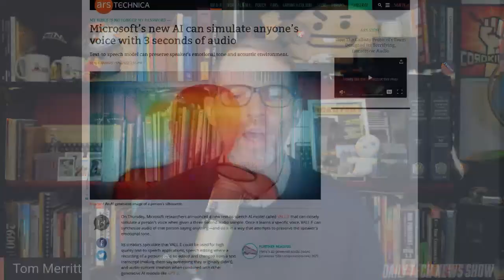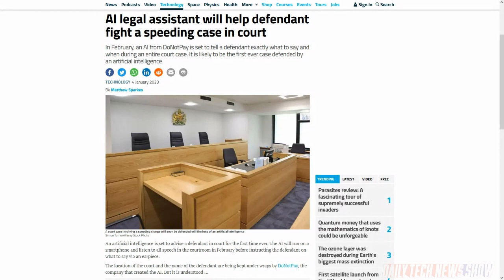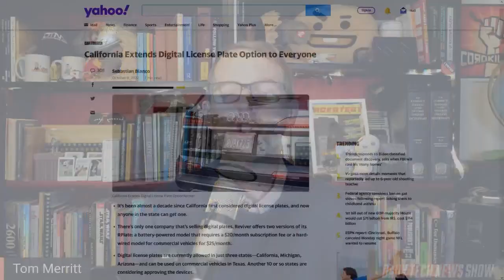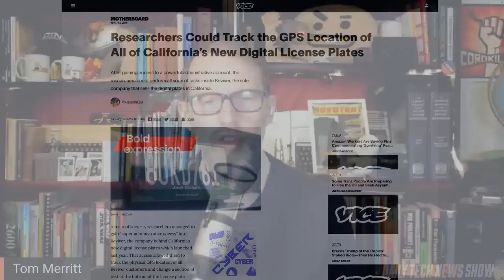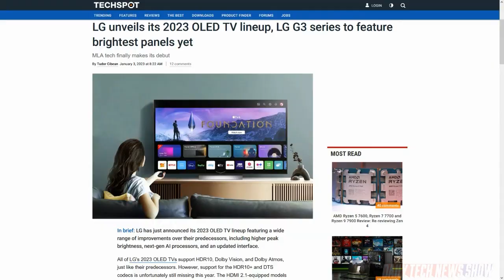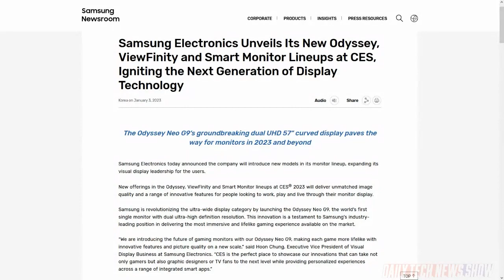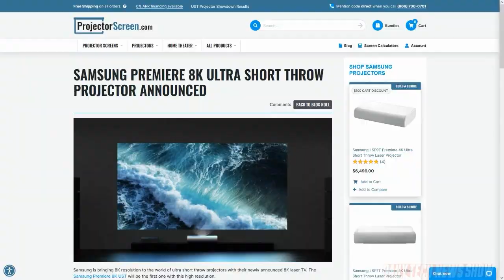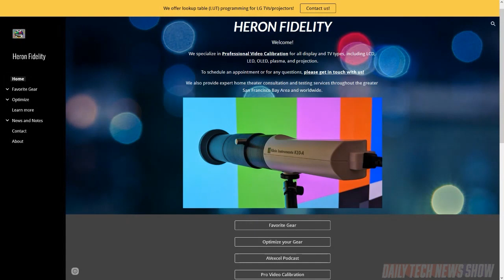All The TV News From CES - DTNS 4433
We explain all the latest TV tech trends from CES, DoNotPay’s Joshua Browder will test out an algorithmic system for defendants in a real-life court setting, and the number of states offering the option of digital license plates grows.

Starring Tom Merritt, Patrick Norton, Robert Heron, Roger Chang, Joe.

Today’s guest:
Shannon Morse

Next guest:
Lamarr Wilson